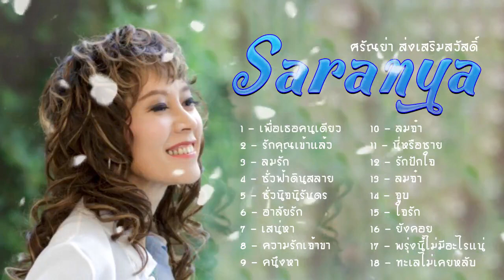รวมผลงาน ศรัณย่า ส่งเสริมสวัสดิ์ - รวม18เพลงฮิต (คัดเลือก) (Saranya)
1 - เพื่อเธอคนเดียว
2 - รักคุณเข้าแล้ว
3 - ลมรัก
4 - ชั่วฟ้าดินสลาย
5 - ชั่วนิจนิรันดร
6 - อาลัยรัก
7 - เสน่หา
8 - ความรักเจ้าขา
9 - คนึงหา
10 - ลมจ๋า
11 - นี่หรือชาย
12 - รักปักใจ
13 - ลมจ๋า
14 - จูบ
15 - ใจรัก
16 - ยังคอย
17 - พรุ่งนี้ไม่มีอะไรแน่
18 - ทะเลไม่เคยหลับ